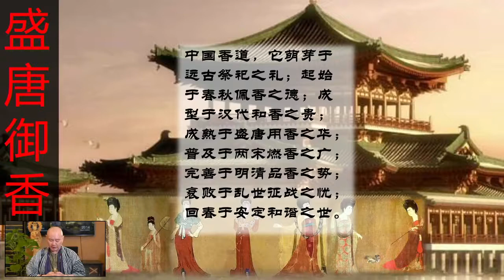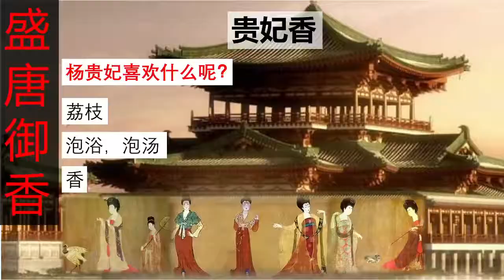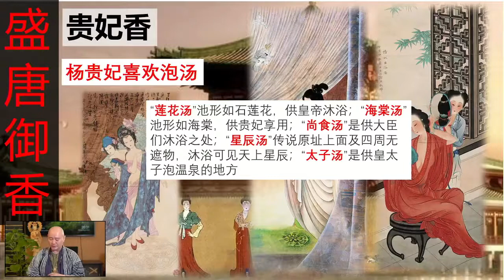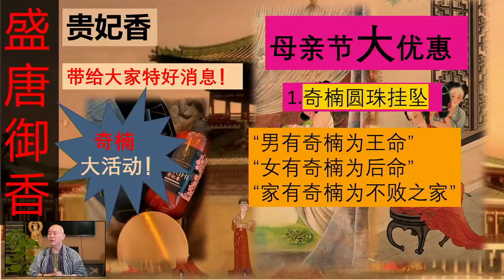《香道特写 - {贵妃香} 如何成为万人迷》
- 千年古方大公开, 成为一位万宠佳人!
   特别来宾- 易凌

At The Shambhala Kodo, we are devoted to preserving this sacred tradition under the tutelage of great Kodo Masters.
Through years of research and teachings from many humble backgrounds. Our Kodo Master – Master Lim Say Fon reacquired lost pearls of wisdom of this art and its secret, sacred scriptures from his frequent travels to Japan and China. And finally, the hidden gem of the east is now rested with us – The Shambhala Kodo.
Today, we are reorganized for our main lineages from Ancient China and Ancient Japan. The former had been handed down by many dynasties and through many generations of Kodo Masters and Grand Physicians while the latter focuses on the traditional formulation and production methods of incense, and is now recognized by the Great Kodo Master – Master Hidetsugu Tanaka.
The Shambhala Kodo seeks the perfect matrimony between both ancestries to craft a wide variety of aromatic incense formulated from only 100% natural herbs, to suit every taste and lifestyle.